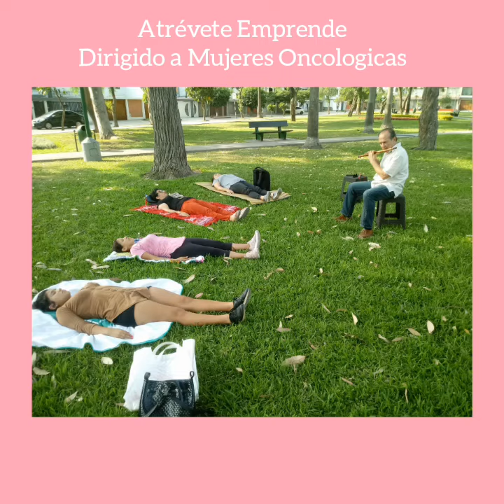talleres gratuitos atrevete emprende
vamos atrevete emprende !!!
ayudanos a compartir este hermoso proyecto.